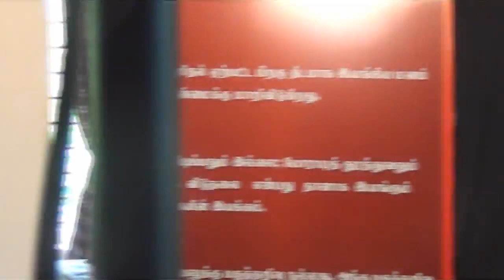Students Part-5: மனதின் இயக்கம்- அகம்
Sri பகவத் ஐயா Introduction Whatsapp குழுவில் இணைய ஸ்ஸ்ரீ பகவத் ஐயா , வாழும் ஞானி , மனம் மற்றும் மன இயல்பு பற்றி ஆராய்ச்சிகள் செய்து புத்தகங்கள் பல எழுதியுள்ளார் . தமிழில் 24 க்கு மேலான புத்தகங்களும் ஆங்கிலத்தில் 10 க்கு மேலான புத்தகங்களும் எழுதியுள்ளார். இவை பிற மொழிகளில், 5 க்கு மேலான மொழிகளில் மொழி பெயர்க்கப்பட்டு உள்ளன.
நடைமுறை வாழ்க்கையில் ஏற்படும் பிரச்சனைகளுக்கு சிறப்பான தீர்வுகள் கூறியுள்ளார். இவரது கருத்துக்களை ஞான முகாம் வழியாக பரப்புகின்றார்.
இவருடைய வீடியோக்கள் ஆயிரத்திற்கும் மேலான YouTube இல் உள்ளன .
மாணவர்களின் பிரச்சனைகளுக்கு தீர்வு காண அவர் முகாம்கள் நடத்தியுள்ளார்.
மாணவர்களின் கவனத்தை ஊக்குவிப்பது   எப்படி?  மாணவர்களின் கவனத்தை திசை திருப்புவதிலிருந்து வெளி வரும் வழி என்ன? என்பவை கூறி உள்ளார் . இதனால் பல மாணவர்கள் பயன் அடைந்துள்ளர்கள். அங்கு மாணவர்களுடன் நடந்த உரையாடல்களை இங்கு கொடுத்துள்ளோம்.

Students Part-1:  வாழ்க்கையில் எது உயர்ந்த நிலை? அறிவுடைமையா அல்லது குழந்தைத்தன்மையா?
Students Part-2: கவனம் சரியானதா தவறானதா?   Concentration is correct or not?
Students Part-3: துன்பங்களை கடந்து போவது எப்படி?  How to win over difficulties ? Students Part-4: மனம் புத்தி சித்தம் என்றால் என்ன? What is Mind,Inteleect,Emotion?

Students Q&A 1: Guilty ஆக feel பண்ணுவது  தப்பா ?
 Students Q&A 2: கவனத்தை எப்படி கொண்டு வருவது?
Students Q&A 3: கவனச்சிதறல் இல்லாமல் படிப்பது எப்படி?
Students Q&A 4: விளையாடும் எண்ணத்திலிருந்து  எப்படி வெளி வருவது?
Students Q&A 5: Concentration அவசியம் இல்லையா?
Students Q&A 6 பகுத்தறிவு  என்றால் என்ன?
Students Q&A 7 பரிட்சையில்  படித்ததை  மறந்துவிடுகிறதே?
Students Q&A 8: ஒரு பேப்பர் சரியாக எழுதாத பட்சத்தில் மற்ற பரீட்சைகளை பாதிக்கிறது.
Students Q&A 9: பரிட்சையில் பதற்றத்தில் பதில்களை தவறாக எழுதிவிடுகிறேன்.
Students Q&A 10: கனவு என்பது எண்ணமா?
Students Q&A 11: கனவு மறந்துவிடுகிறதே ஏன்?
Students Q&A 12: கனவு உண்மையில் நடந்தால் எப்படி குறிப்பது?
Students Q&A 13: மூன்று வகை கனவுப் படம்
Students Q&A 14: License கிடைத்த பின் tour ஆர்வம் இல்லையே?
Students Q&A 15: மனதை ஏன் கட்டுப்படுத்த முடிவதில்லை?
Students Q&A 16: மற்றவர்களுக்காக நாம் நம்மை மாற்றி கொள்ளவேண்டுமா?
Students Q&A 17: அகத்தை நிர்வாகம் செய்வது எப்படி?
Students Q&A 18: சும்மா இரு .
Students Q&A 19: ஆசைப்பட்டது கிடைக்கப் பெறுமா?
Students Q&A 20: காதலில் சிக்காமல் இருப்பது எப்படி?
Students Q&A 21: பெற்றோர் சண்டை
Students Q&A 22: பெற்றோரிடம்  கோபம் வருகிறது.
Students Q&A 23: நாம் சொல்வதை பெற்றோர் கேட்பதில்லை.

Students Discussion 1:  விளக்க உரை
Students Discussion 2:  மாற  வேண்டிய பழக்கம்  புரிதலால் மாறியது  "சிந்தனையும் சிந்தித்தலும் "
Students Discussion 3: ஒரு அன்பரின், விபத்து  பற்றிய  அனுபவம் – “சிந்தனையும் சிந்தித்தலும்”
Students Discussion 4: குரங்குக் கதை – “சிந்தனையும் சிந்தித்தலும்”
Students Discussion 5: புறத்திற்கு முக்கியம், சரியான முடிவு எடுத்தல்
Students Discussion 6: மாணவர்களின் அனுபவத் துளிகள்

பகவத் மிஷன், ஸ்ரீபகவத் அவர்களுடைய கருத்துகளை மக்களிடம் எடுத்துக் கொண்டு செல்கிறது. மாணவர்களுக்கு இந்த கருத்துக்களை விளக்க வேண்டும் என்று ஒரு பள்ளி விரும்பினால் இந்த போன் நம்பரிலிருந்து நம்மை அணுகவும். 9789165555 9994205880 இது முற்றிலும் இலவசம்